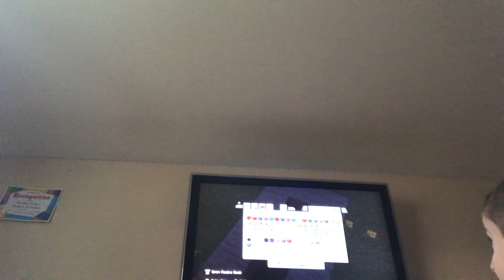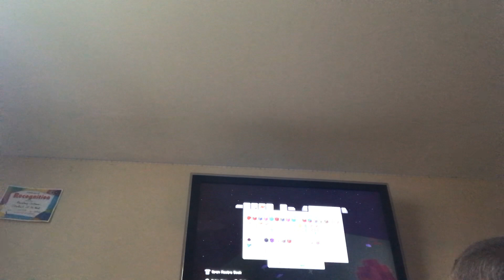October 4, 2020